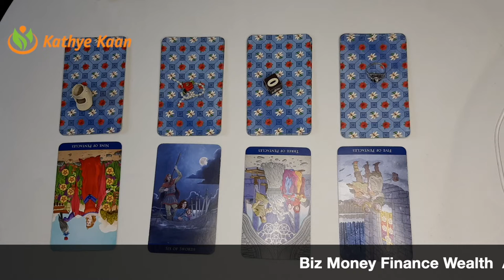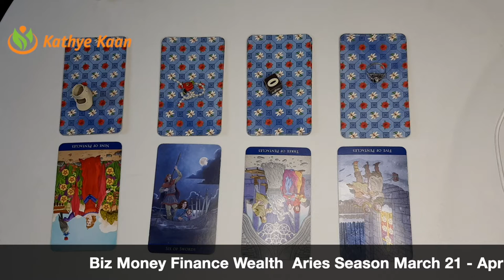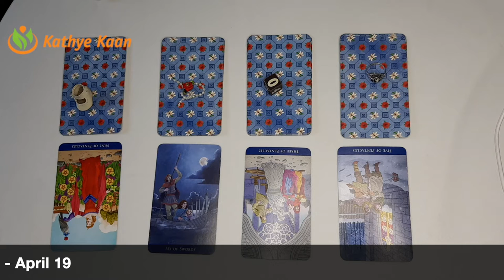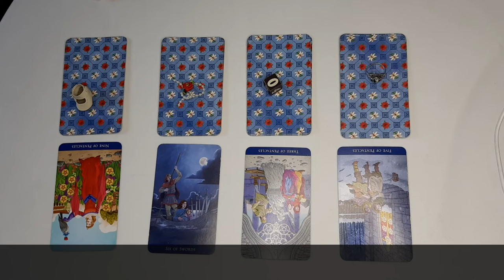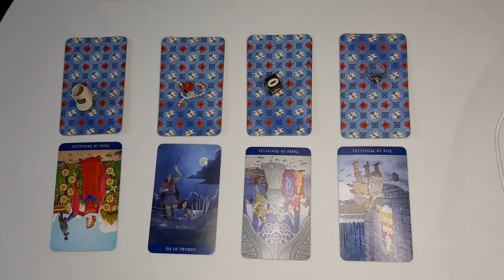LEO Biz Money Finance Wealth Aries Season March 21 - April 19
Kathye